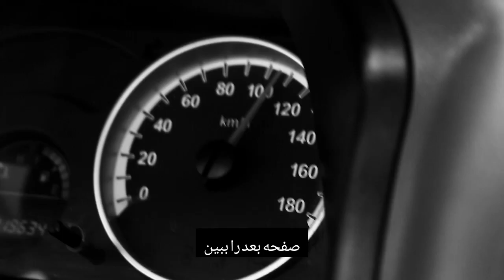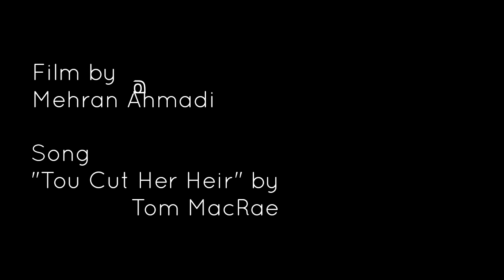Her Heir - موهای او by Mehran Ahmadi از مهران اهمدی | Tom MaCrae (Song) You Cut Her Heir